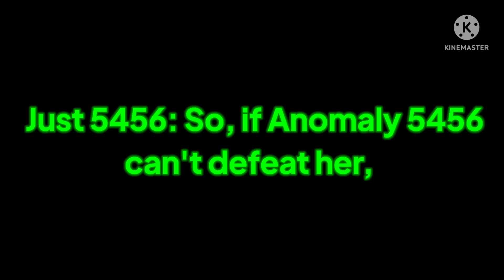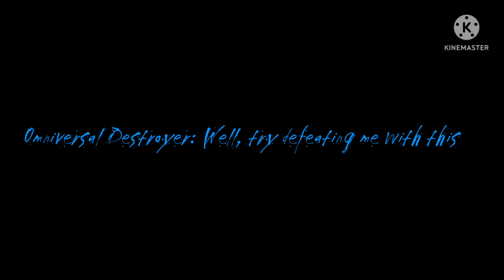Trollge: The "Object Cosmos" Incident (Chapter 2) Part 10